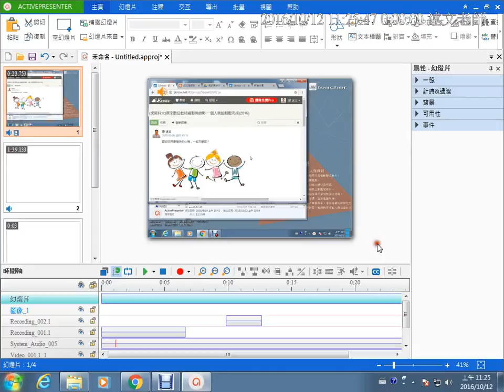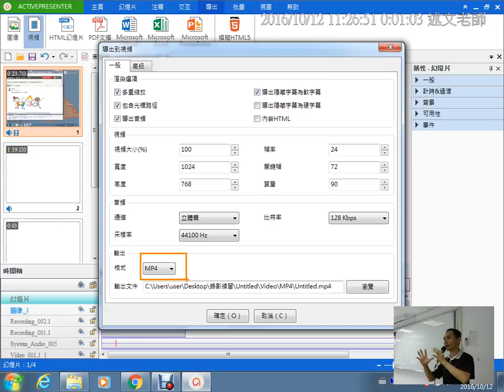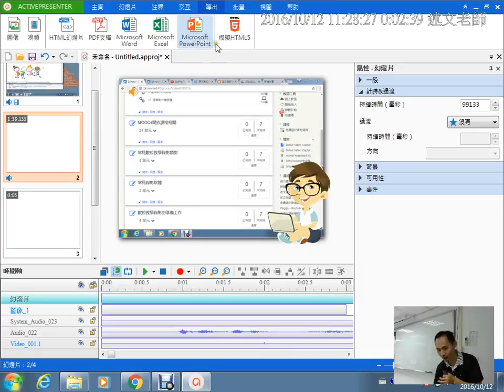08：ActivePresenter影片輸出與幻燈片時間調整